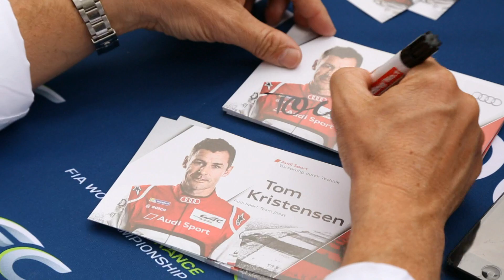Best-of Le Mans 2013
Die Stadt Le Mans -- malerisch im Nordwesten Frankreichs gelegen -- seit nunmehr 90 Jahren weltweit Inbegriff für Motorsport.